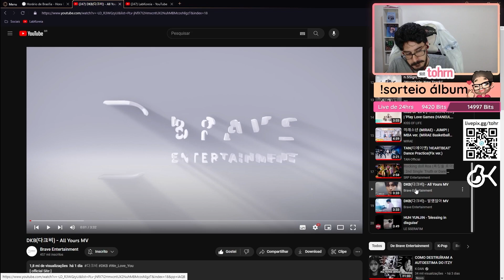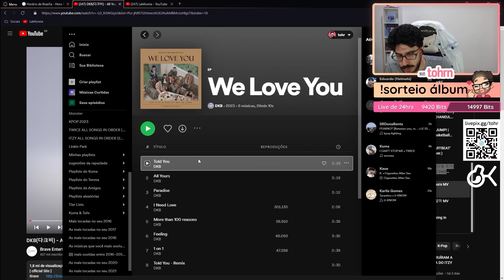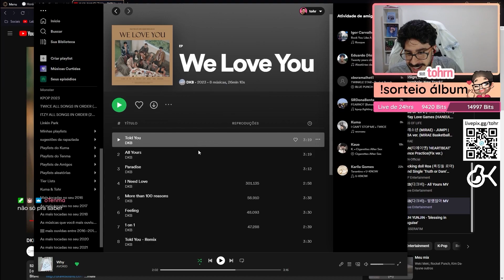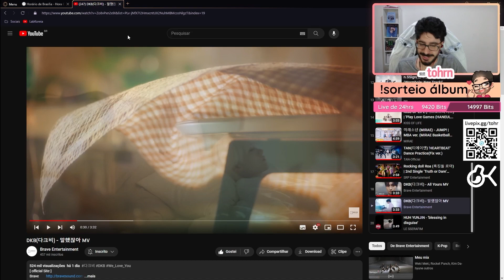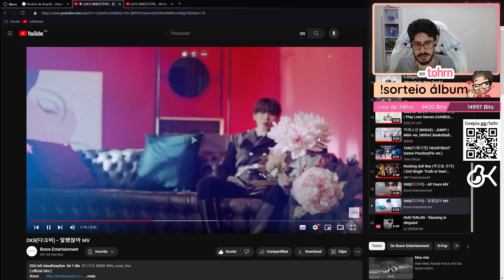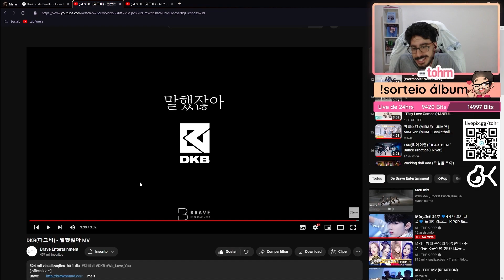TOHR REAGINDO: DKB 'TOLD YOU' | Cortes do Tohr